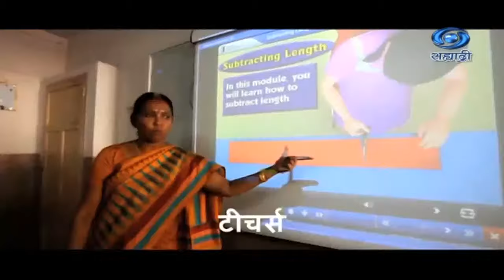सातच्या बातम्या LIVE दि. 27.01.2024